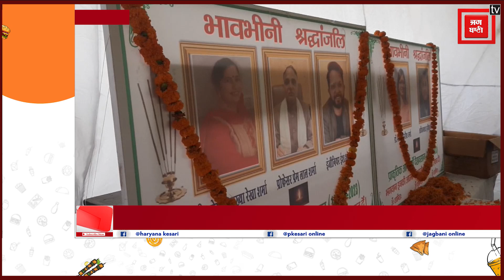शिव बावड़ी मंदिर हादसे का शिकार हुए लोगों को श्रद्धांजलि, श्रद्धा सुमन किए गए अर्पित